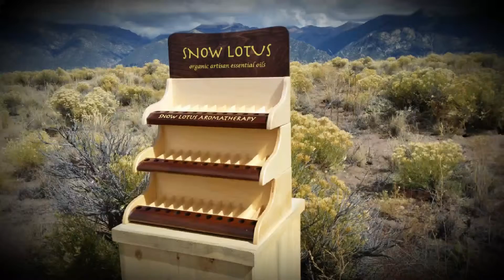Product Display Gallery by Blue Earth Design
Blue Earth Design handcrafts custom product didplays.